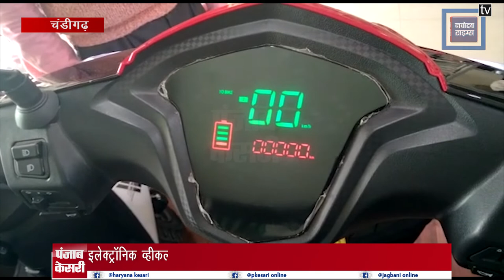ग्रीन सिटी में प्रदूषण पर इलेक्ट्रॉनिक व्हीकल के इस्तेमाल से लगेगी लगाम